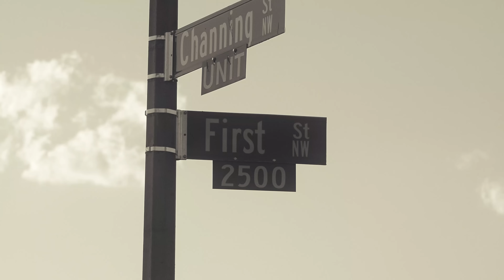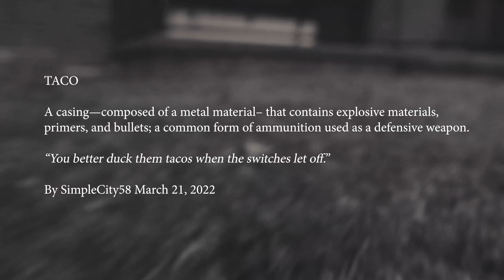IDK - Taco (prod. KAYTRANADA) [Official Music Video]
IDK - Taco (prod. KAYTRANADA) out now

Directed by Jason IDK Mills and Anthony Sylvester
Director of Photography - Henry Grenier
Production Manager - Isaac Barnes
Editor - Anthony Sylvester and Jason IDK Mills
VFX - Isaac Barnes and Anthony Sylvester
Asst Editor - Nico Valentine
Steadicam Operator - Carl Casseus
Colorist - Jaime O'Bradovich, Company3